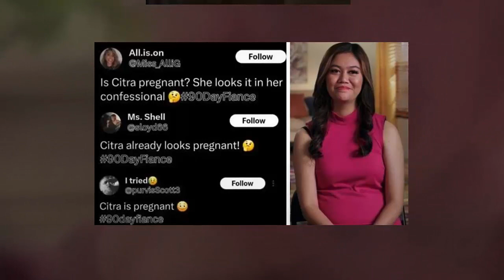Big News '90 Day Fiance' Citra's Shocking Pregnancy News - All The Details!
Welcome back, lovely viewers! Get ready for the ultimate 90 Day Fiance scoop! Citra and Sam, the dynamic duo gracing our screens in 90 Day Fiance Season 10, have had quite the journey. Their story began with a serendipitous encounter on a dating app, leading to a remarkable two-year long-distance relationship. Sam took the bold step of flying to Citra's home in Indonesia to propose, and now Citra has made the journey to the US to be with her fiancé. However, the couple has encountered their fair share of obstacles, from navigating differences in religious beliefs to Sam's revelation of legal troubles in recent episodes.